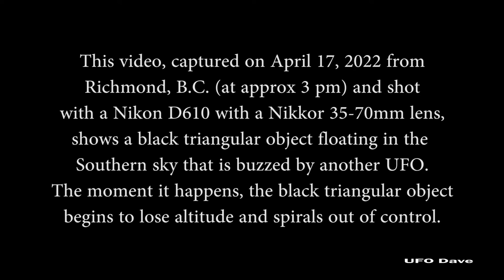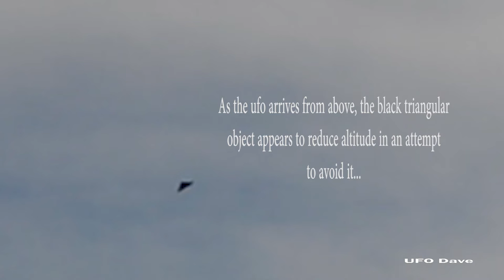UFO Buzzes UFO, Causing it to Lose Control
A black triangular object is buzzed by another UFO, causing it to spiral out of control.